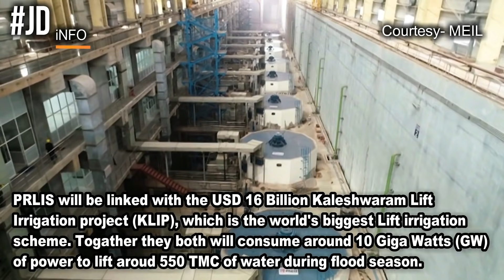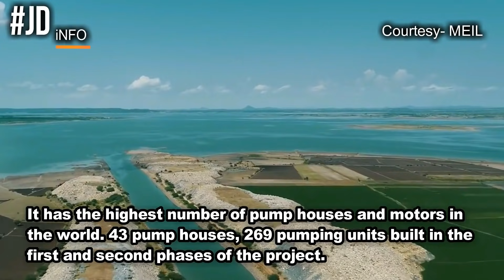India is building irrigation projects at an extraordinary scale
Music credits -

India has been building some of the world's biggest and most complex irrigation projects. Billions of dollars worth projects in execution.